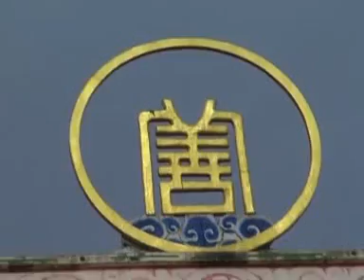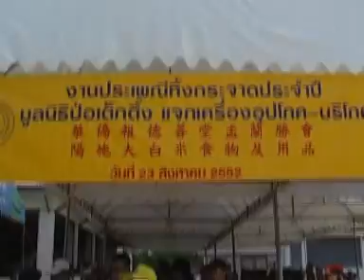ประเพณีทิ้งกระจาด ณ สมุทรสาครปี52:1